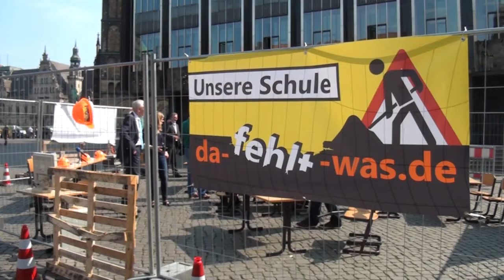RÖview - Unsere Schule. Da fehlt was.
Veraltete Computer, marode Turnhallen oder Unterrichtsausfall. Wie sieht es aus an Bremens Schulen? Wir wollen es zum Schuljahresbeginn ganz genau wissen und starteten in dieser Woche unsere Aktion "Unsere Schule. Da fehlt was". Mitten auf dem Marktplatz zwischen Roland und Bürgerschaft bauten wir dafür ein Klassenzimmer auf, Presse und Passanten waren herzlich eingeladen. Natürlich heute das Thema beim ersten RÖview nach der Sommerpause. kann jeder Unterrichtsausfall und Missstände an Bremer Schulen eintragen.